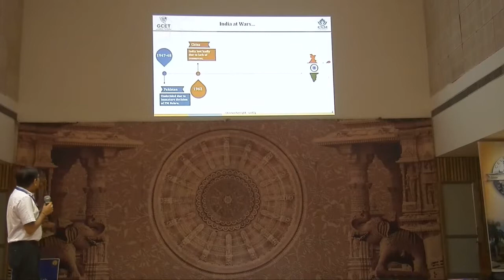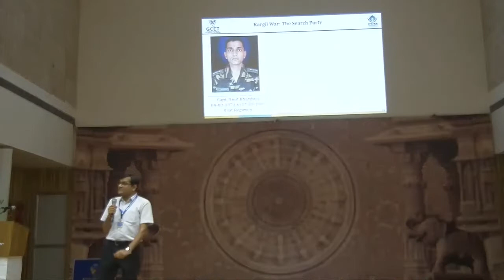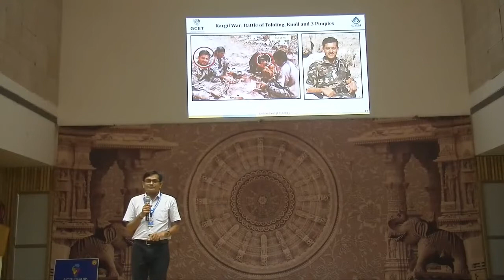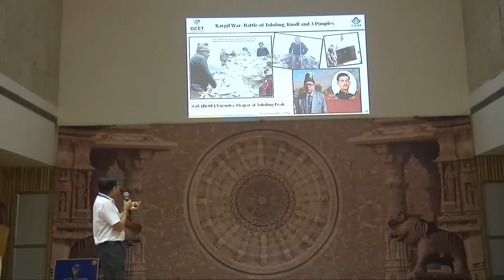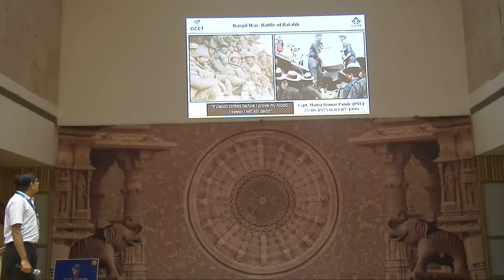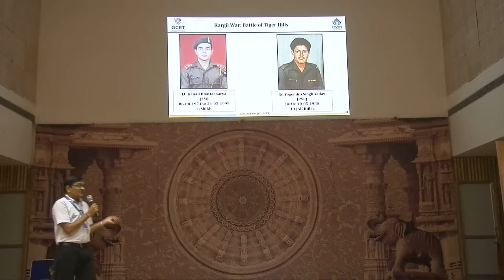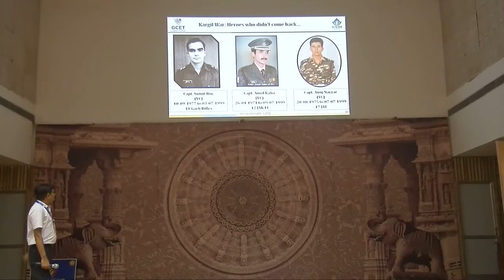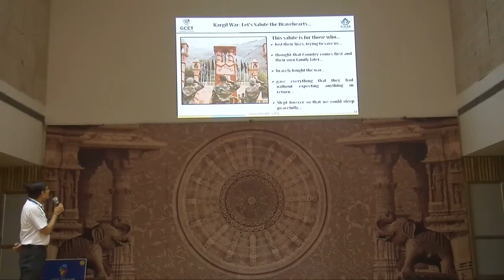A Talk on "Kargil War - Ek Shaurya Gatha" by Prof. Chintan R Patel (First year Bridge Course)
Original Song Credits to concerned Music labels
Sa Re Ga Ma Music
T - Series
Shemaroo
Sony Music Labels